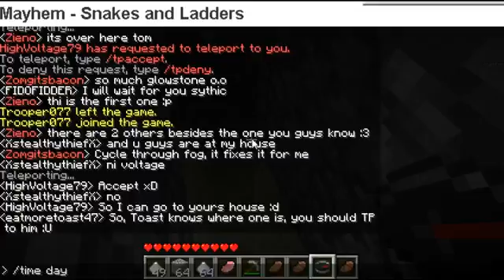Minecraft With Tom Part 5 - 7 / 8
Recorded live on August 7 at 9:27pm. -- Recorded live on Justin.tv